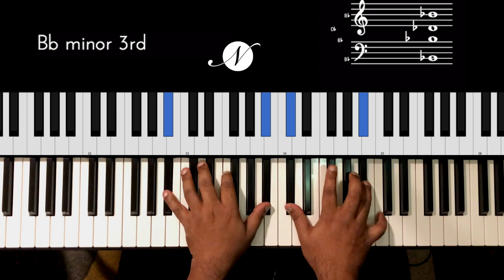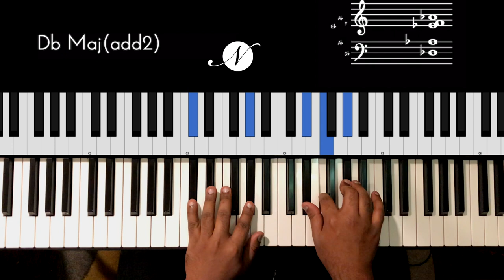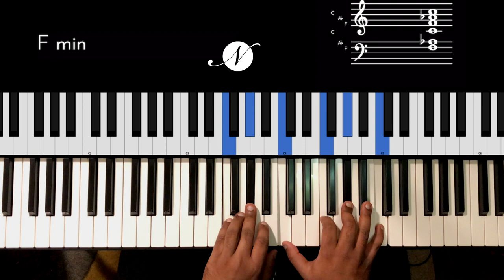Riff #2042 - Jason Zac